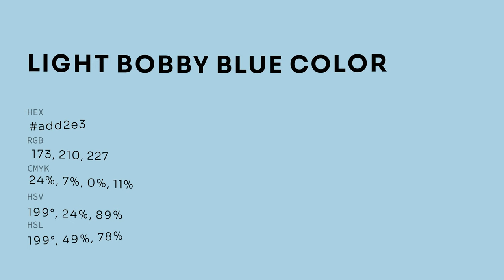Light Bobby Blue color add2e3 hex color - Blue color - Warm color add2e3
What color is Light Bobby Blue ? add2e3 hex color - Blue color - Warm color add2e3

Hex add2e3 Color Code is also known as Light Bobby Blue color.

Hex add2e3 Color code in RGB color code model is created after adding 67.84% red color, 82.35% green color and 89.02% blue color.
Hex add2e3 Color code in CMYK color (process color) code model is generated after subtraction of 23% cyan, 7% magenta, 0% yellow and 10% black.